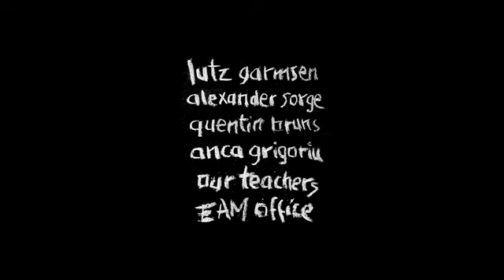THE WHITE RIDER by Francisco M. Poveda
Raymond's life is in a dead end. He is a junkie. That day a deliverer brings to him a mysterious parcel without a clue of its content or who has sent it. While in his living-room he is looking at the box and wondering about it, something extraordinary but frightening happens.